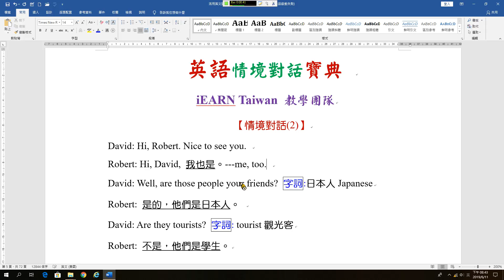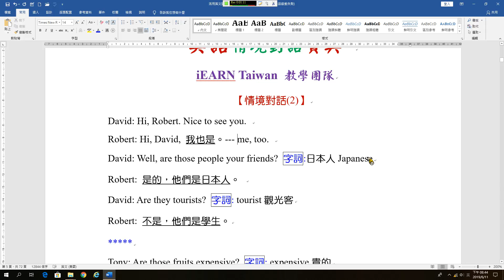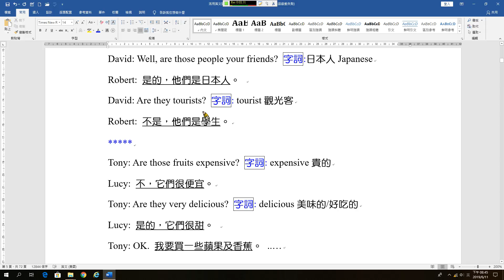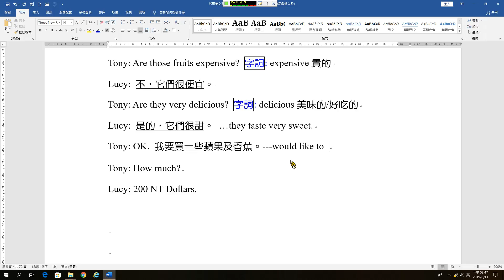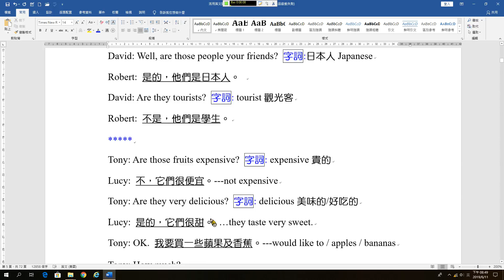情境對話A07 Be動詞問句B